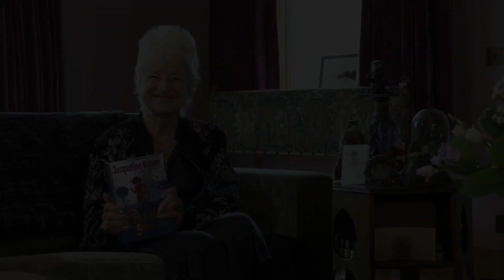Jacqueline Wilson Interview & Reading of The Runaway Girls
Amber and Sankavi from Burgess Hill Girls visit Jacqueline Wilson at her East Sussex home to interview the author. Jacqueline also reads from her new book The Runaway Girls.